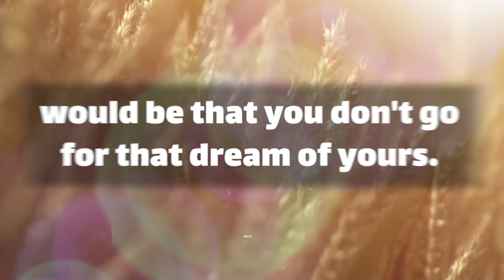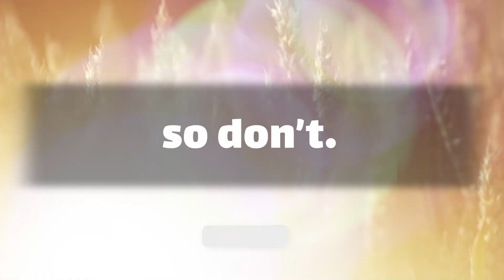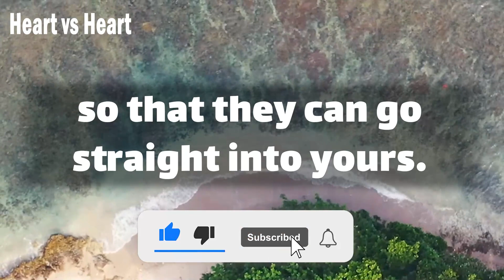dm to df message | do you know :( i dislike you.. but you are my angle in my heart | Special message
Text👇 💞🧡💝
babe.
do what you want.
it's your life, your dream.
don't let people get you down.
go for what you want.
go for that dream of yours.
don't let them starve you of.
your chance at happiness.
just don't.
I get it.
you want to keep everyone else happy.
and what will make them happy.
would be that you don't go for that dream of yours.
I don't know why people do this.
but I know they do.
so … (Continue in video 😍💟)
playlist👇 Message
⚡ TimeStamps Chapters⚡
00:00 LOVE
00:01 beginning of love
02:12 Message
divine masculine  💟
dm df 🤍
dm message to df today 💝
dm tarot 💞